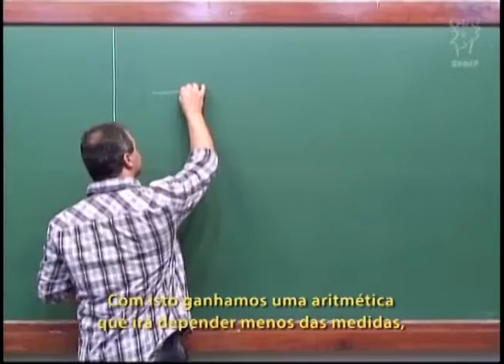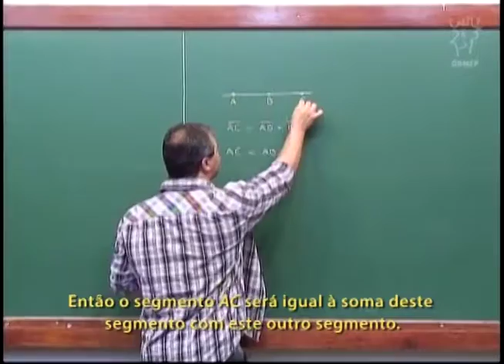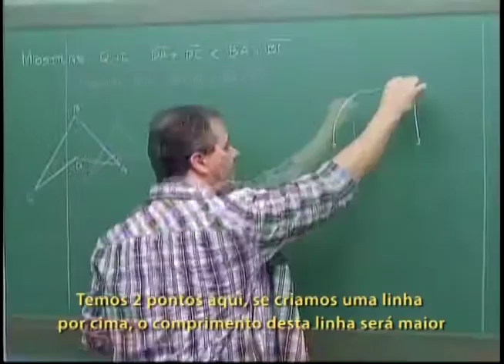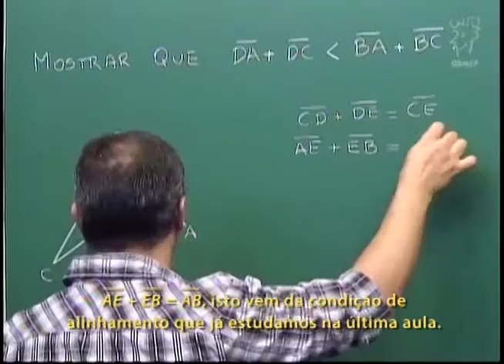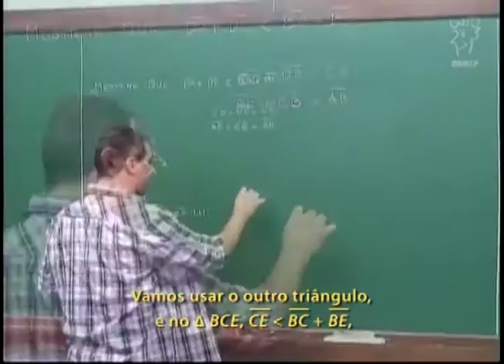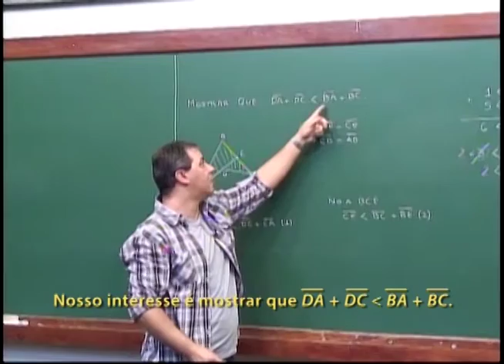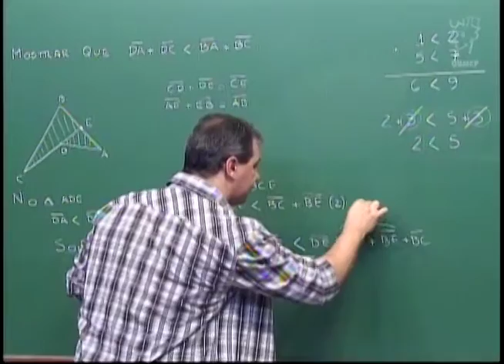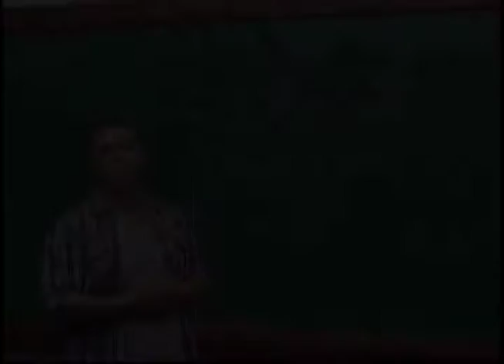Geometria - Aula 12 - Uma aplicação da desigualdade triangular - Legendado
Aula 12 - Uma aplicação da desigualdade triangular

Nesta aula é apresentado um quadrilátero e pede-se para mostrar que a soma dos comprimentos de dois dos seus lados é maior que a soma dos comprimentos dos outros dois lados.

Propõe-se o problema de formular uma condição (em termos dos elementos geométricos já apresentados) de modo que dois segmentos AB e CD que estão sobre uma mesma reta r sejam congruentes.